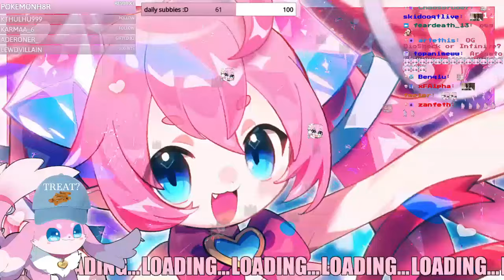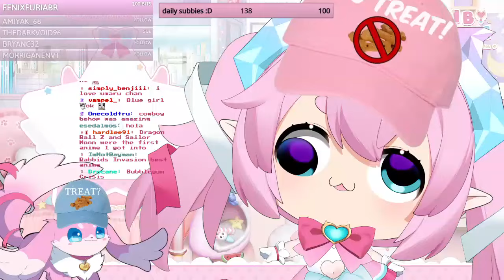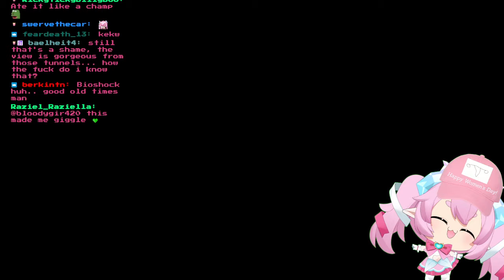Chibidoki Streams Bioshock #1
Note: This is just a fanmade channel, it is not owned by chibi.

Timestamps:
0:00 Pre-Stream Music
11:18 Stream Starts
1:04:22 Bioshock

on 「March 8th, 2024」 under the 「Bioshock」 Gaming Category